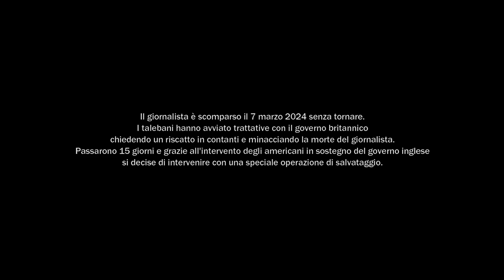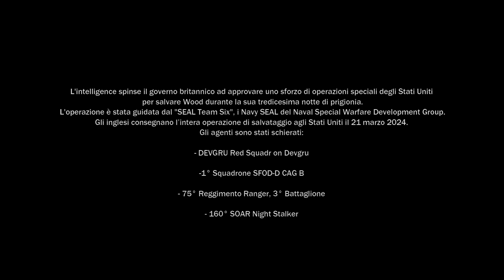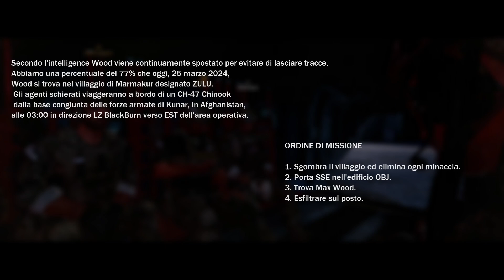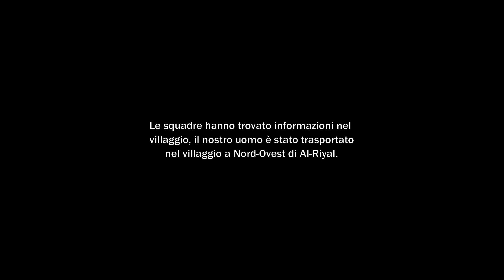Operazione Anstruther | MILSIM EUROPEA HOSTAGE RESCUE | Devgru - Delta Force - 75th Ranger | ARMA 3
Operazione Anstruther: Il giornalista britannico Max Wood e tre colleghi afgani sono stati rapiti da membri dei talebani nella provincia di Kunar, nell'Afghanistan orientale. Le forze statunitensi e afghane hanno iniziato una perquisizione dell'area, istituendo posti di blocco per impedire al gruppo di spostarsi a est, nel Pakistan.
I talebani hanno rilasciato i tre afghani il 7 marzo 2024 durante i negoziati.
Il giornalista è scomparso il 7 marzo 2024 senza tornare. I talebani hanno avviato trattative con il governo britannico chiedendo un riscatto in contanti e minacciando la morte del giornalista. Passarono 15 giorni e grazie all'intervento degli americani in sostegno del governo inglese si decise di intervenire con una speciale operazione di salvataggio. Il governo britannico ha commissionato la delicata operazione agli Stati Uniti poiché gli americani hanno più esperienza in Afghanistan e conoscono bene il territorio. Il Pentagono ha autorizzato l'operazione prevista per il 25 marzo 2024 schierando una Task Force composta da 1 squadra dello Squadrone Rosso NSWDG, 1 squadra della Delta Force e Rangers del 75° Reggimento, uomini già presenti sul posto da 2 mesi.

 Vuoi unirti nella Brigata Corvi Neri? vieni sul nostro discord.

☰☰☰☰☰☰☰☰      LINK UTILI      ☰☰☰☰☰☰☰☰